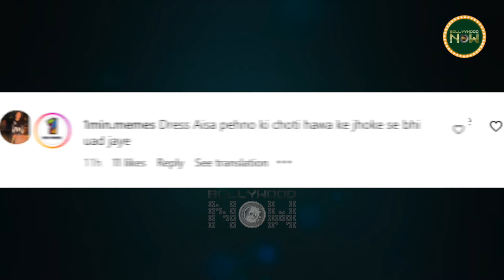Embarrassed: Sussanne Khan's Oops Moment Caught On Camera | Netizens Troll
Sussanne Khan has an Oops moment after her short skirt flies up at the Heeramandi screening. The video goes viral. She came with her boyfriend, Arslan Goni, for the premiere.